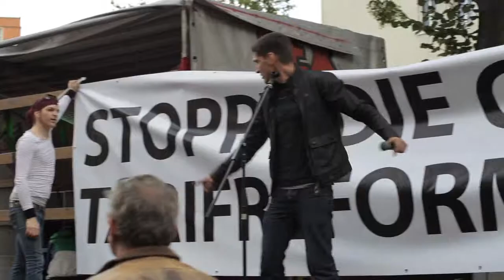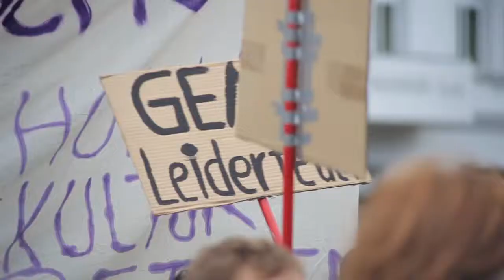Groove TV: GEMA-Proteste 2012 (HD Video)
Als die Teilnehmer der GEMA-Mitgliederversammlung im Juli 2012 in Bussen zur abendlichen Feier in der Berliner Kulturbrauerei chauffiert wurden, empfingen sie gellende Pfiffe. Mehrere tausende Menschen hatten sich vor dem Veranstaltungsort versammelt, um gegen die umstrittene Tarifreform der Urheberrechtsgesellschaft zu protestieren. Wir waren mit der Kamera dabei und haben Demonstrationsteilnehmer und Experten gefragt, warum sie wegen der neuen Tarife den Untergang der Clubkultur in der Hauptstadt (und im Rest des Landes) befürchten.